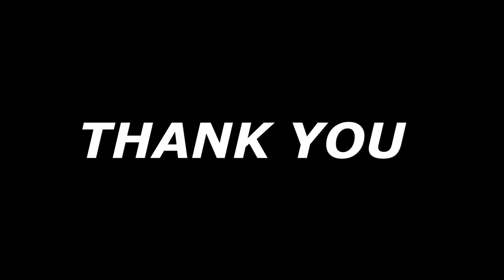GCI INDIA MID-WEEK BIBLE STUDY 23/6/2021|Creation Controversies|Is The Bible a Scientific Text Book?